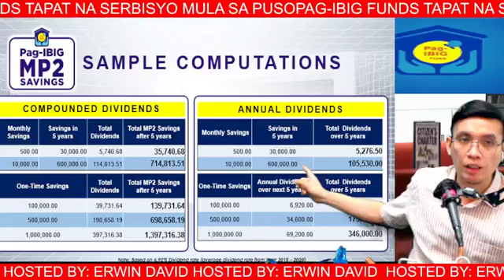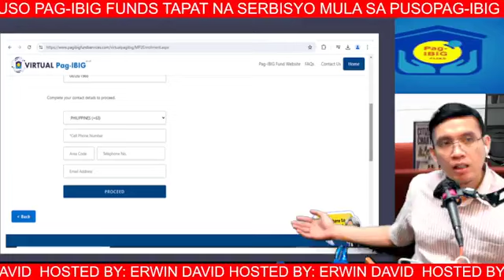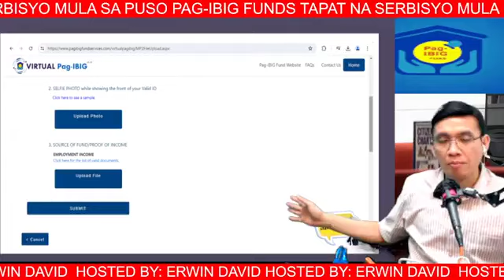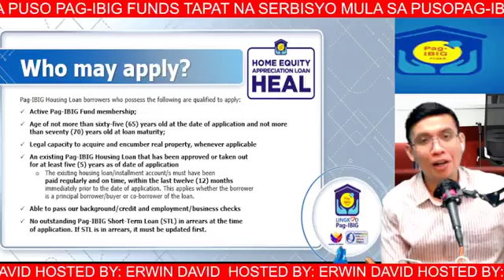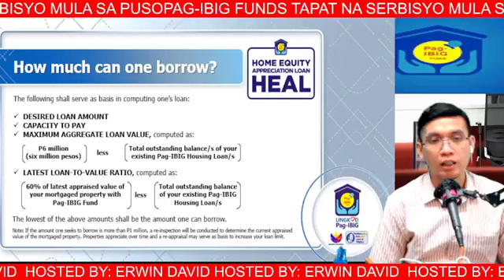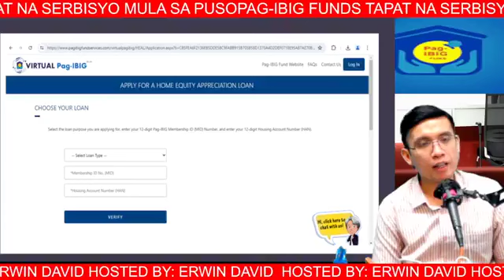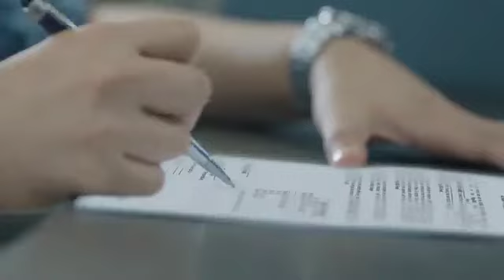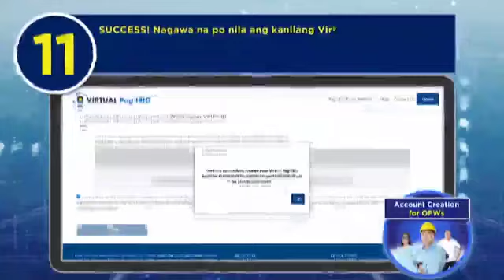KAMUSTA NA ANG PAG IBIG MO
HOSTED BY: EDWIN PAUL DAVID
(EVERY THURSDAY 3-4 PM)